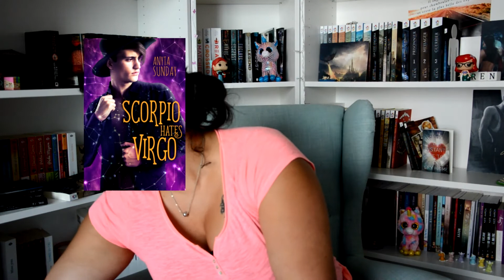Update #17 du 25 aout au 5 septembre 2017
Les romans dont je parle dans cette vidéo:
-Broken Pieces de Riley Hart 01:00
-Out of the shadows de KC Wells 04:40
-Finding Mr Wright de BA Tortuga 06:04
-Finding Mr Wrong de Charlie Cochet 07:08
-Scorpio hates virgo de Anyta Sunday 08:34
-Les épreuves de Diane B Rylia 10:48
-Hexbreaker de Jordan L Hawk 14:52
Catégorie
People et blogs
Licence